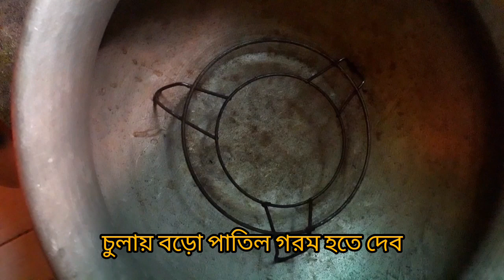How to make Bergar Ban|| ঘরে তৈরি সহজ বার্গার বান রেসিপি